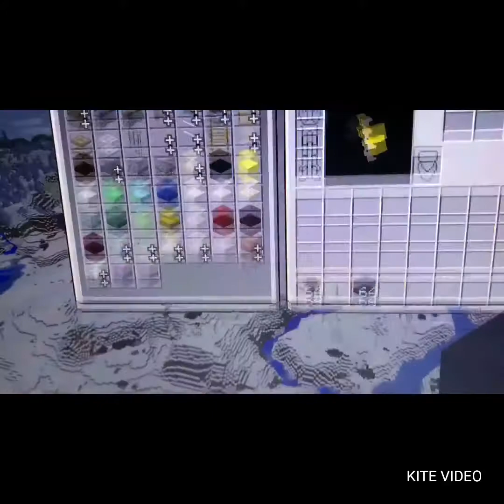A whole new world